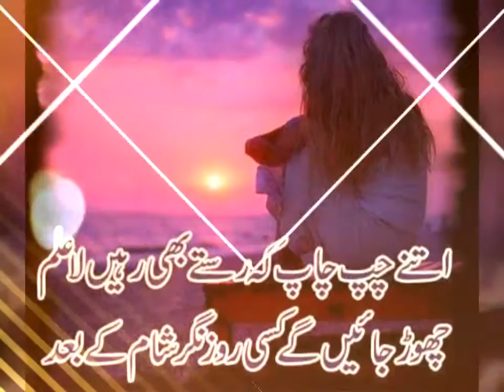Rana sultan song